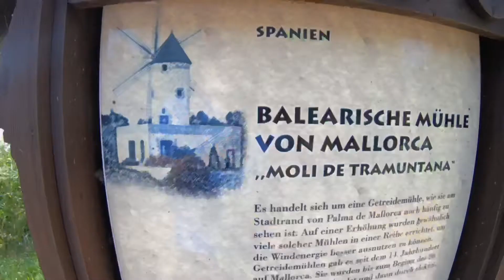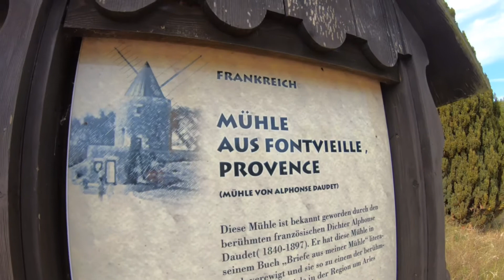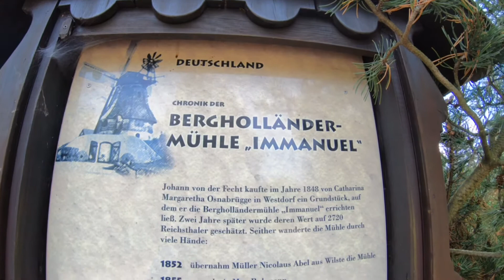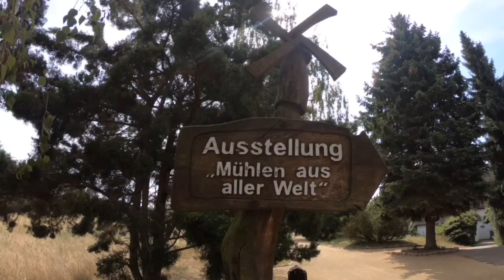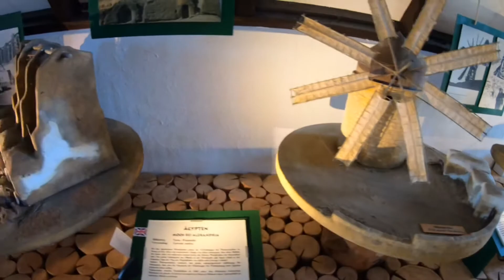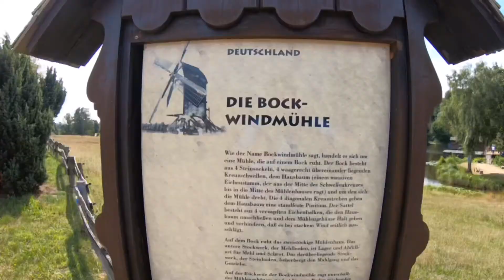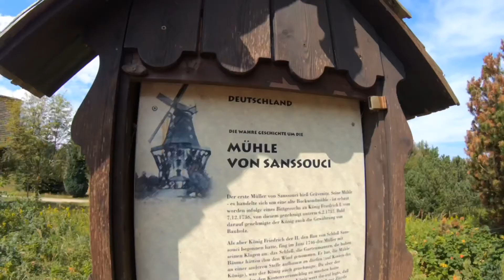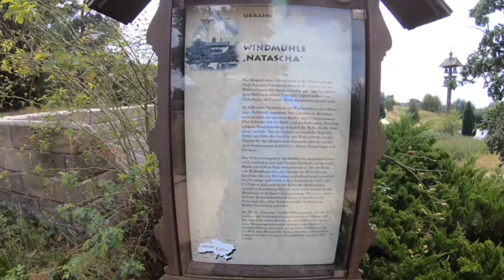Mühlenmuseum Gifhorn mit dem Wohnmobil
Wir besichtigen das Mühlenmuseum in Gifhorn. Ein Besuch der sich lohnt. Wind und Wassermühlen aus verschiedenen Ländern Europas können besichtigt werden. Es gibt ein Café  in dem man sich stärken kann und zusätzlich befinden sich auf dem Gelände einige historische Gebäude und eine orthodoxe Kirche.

Der große Parkplatz vordem Museum reicht auch auch für Dickschiffe

Koordinaten Parkplatz

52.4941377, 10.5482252